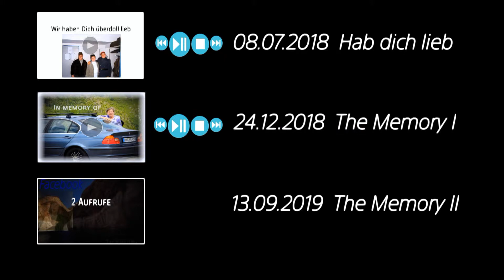Susanne Müller The Memory II zum 13.09.2019